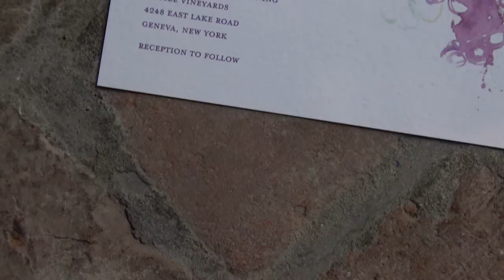Elizabeth and Grigor 9-4-2016 Feature Film: Zugibe Vineyards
Liz and Greg had a gorgeous wedding day at Zugibe Vineyards in Geneva, New York and we are so happy that we could be a part of it!